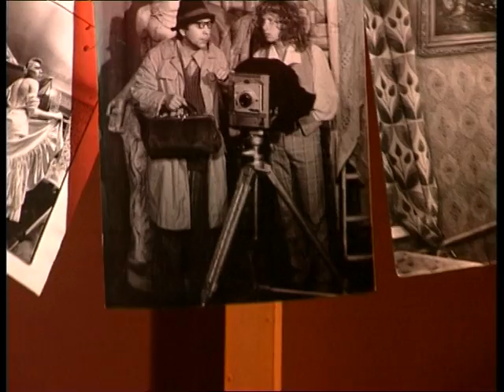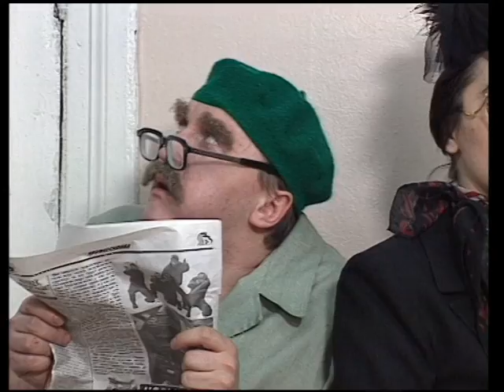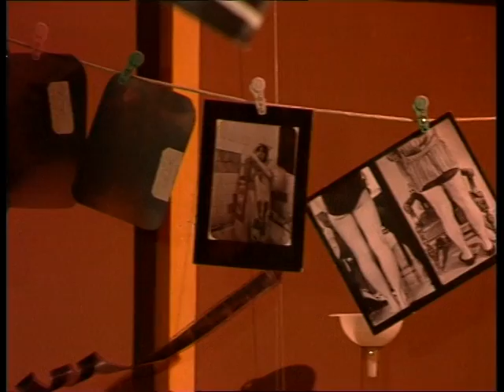Фотосалон "ЧИЗ". Медицина . 1998 год.